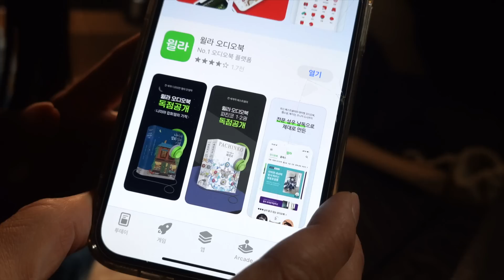폭설❄️ 눈폭풍 몰아치는 숲에서 하루종일 나혼자 있는 영상 . 눈보라 . 눈내리는 소리 ASMR . 솔로 동계 캠핑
폭설 솔로 캠핑 다녀왔습니다☺️
하루종일 눈내리는 숲에서 혼자 잤어요!

[윌라 오디오북 X 기쟁니캠핑]
     '기쟁니' 이름으로 발급되었습니다☺️
✔️ 윌라 멤버십 고객은 추가 비용 없이,
     1명의 가족을 초대하여, 추가로 이용 할 수 있습니다.